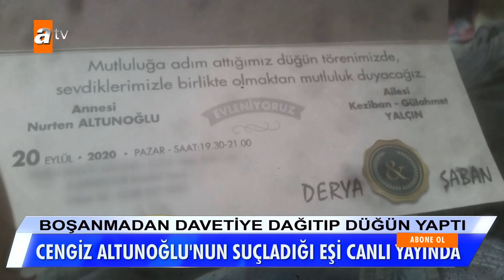'Eşim biz evliyken başka biriyle düğün yaptı!' Müge Anlı ile Tatlı Sert 18 Mart 2021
Çanakkale şehitlerimizi saygıyla anıyoruz... Boşanma davasının görüldüğü gün kaybolmuştu. 29 yaşındaki Cengiz Altunoğlu bulundu. Yayının ardından kuzeni arayan genç adam Tokat'ta kayboldu, İstanbul'da bulundu. Cengiz, annesi ile canlı yayında kavuştu. Kızı, boşanmadan davetiye dağıtıp düğün yaptı. Cengiz ve karısı canlı yayında… Şaban Bey, 10 gün içerisinde Derya Hanım ile evleneceklerini planladıklarını söylerken Cengiz Bey’e söyleyeceği bir şey olmadığını belirtti. Cengiz Bey, Şaban Bey ve Derya Hanım gece beni arayıp rahatsız etmesinler yeter, benim psikolojim hiç iyi değil dedi. 53 yaşındaki Şahap Örcün'ün kaybındaki soru işaretleri. 21 gündür hiçbir iz yok. Köprüden atlayıp kayıplara mı karıştı? Şahap Örcün’e ne oldu? İddialar, şüpheler…